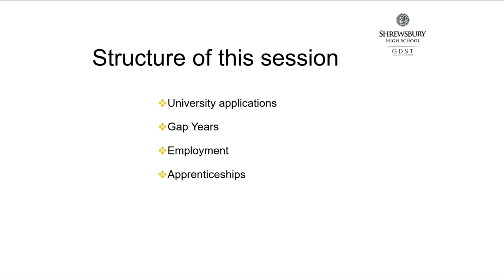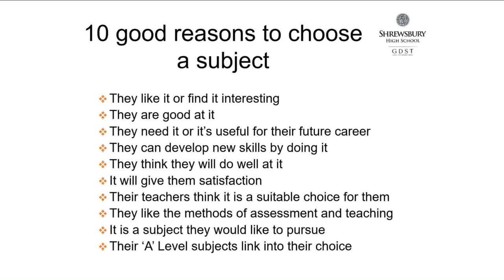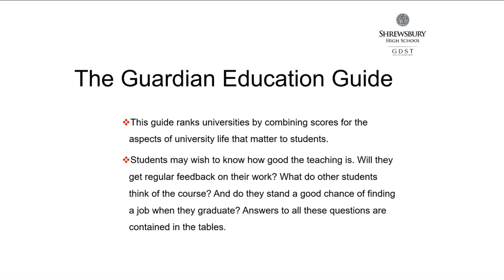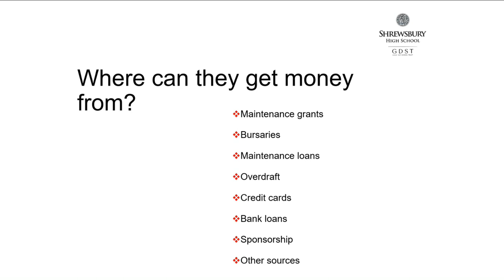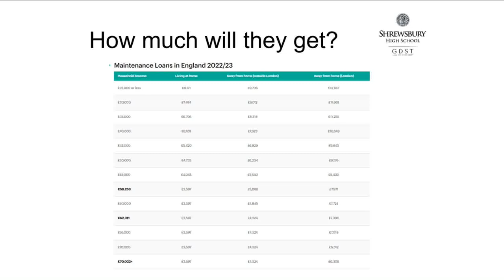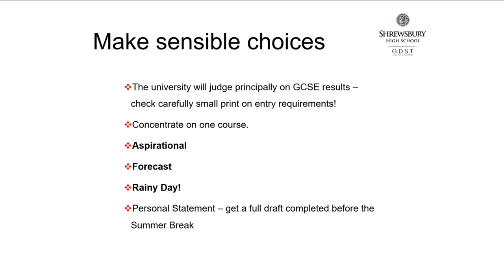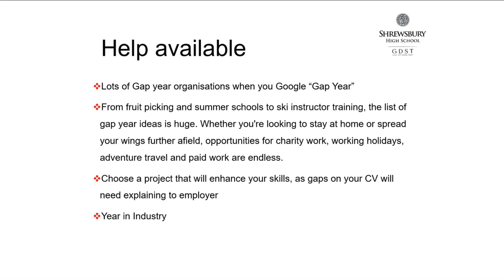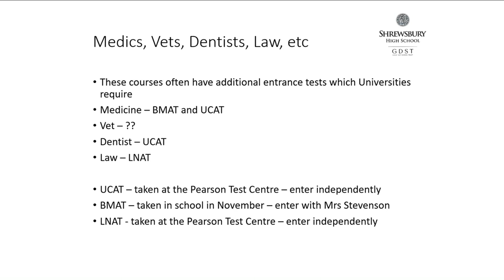Choices at 18 Evening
Head of Careers Mrs Parish leads the Choices at 18 evening for Year 12 students looking at life beyond A levels, including how the UCAS process works.